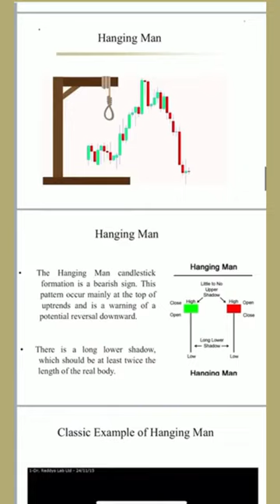What is Hanging Man in Candlestick Pattern？